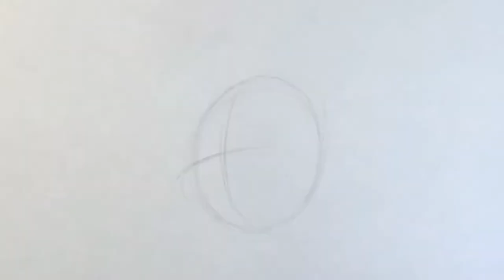Drawing Disney - Jiminy Cricket.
Showing the process of the drawing, from construction lines through to the finished drawing in pencil.
This image of Jiminy Cricket from Disney's Pinocchio is about hope and Wisdom. This will eventually lead to a Gouache painting in the final video.